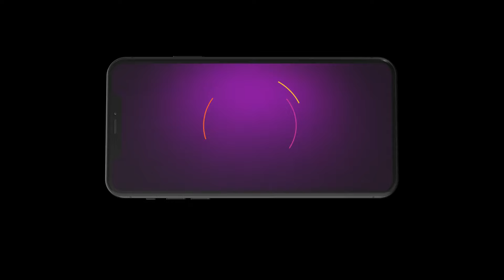Padamati Sandhyaragam | Ep - 434 | Feb 6, 2024 | Best Scene 1 | Zee Telugu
After losing her mother, Aadhya is looked after by her aunt Janaki, whose family doesn’t approve of Aadhya’s urban lifestyle. Can Janaki give Aadhya the life she deserves without offending her family?